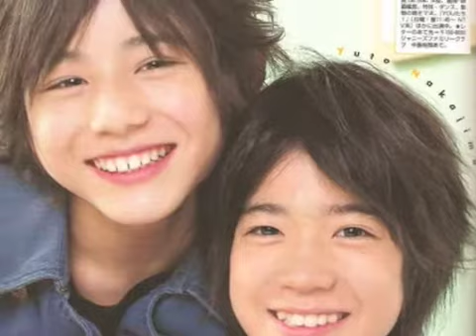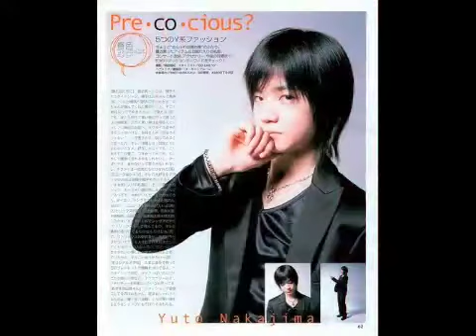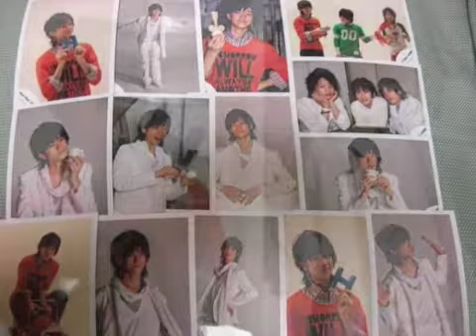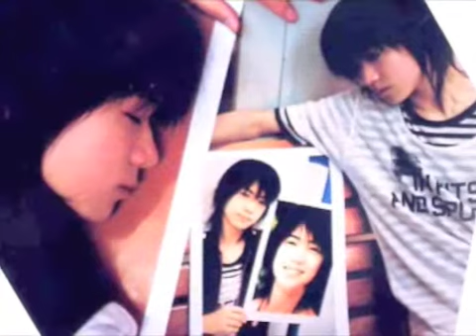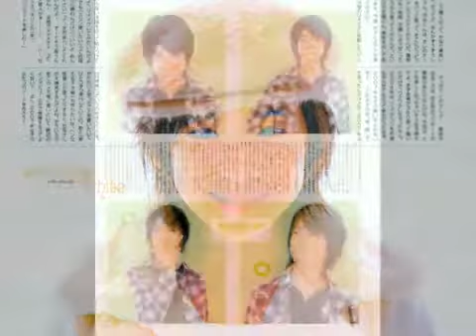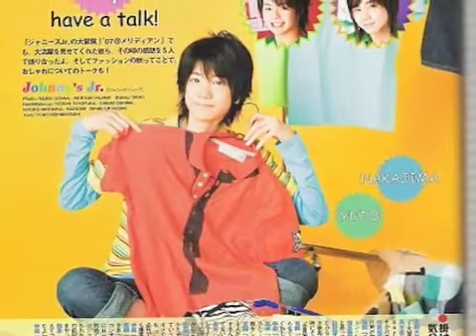A Yuto Nakajima Video Tribute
A Yuto Nakajima tribute with a couple of songs sang from him~!